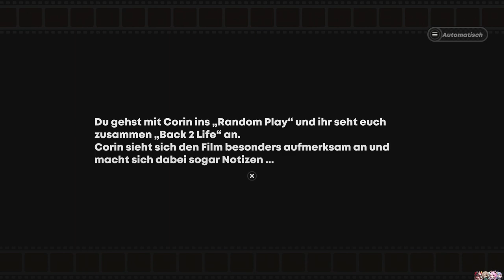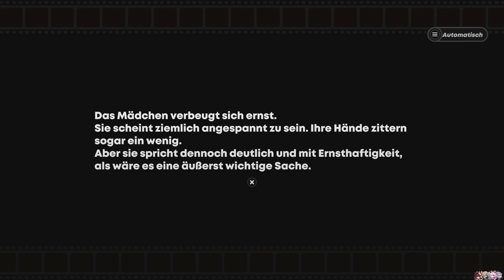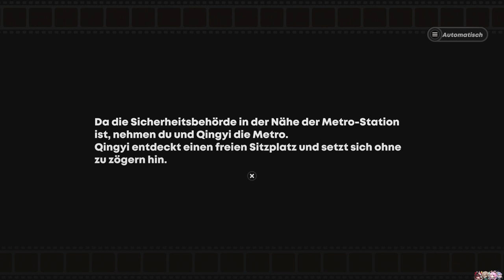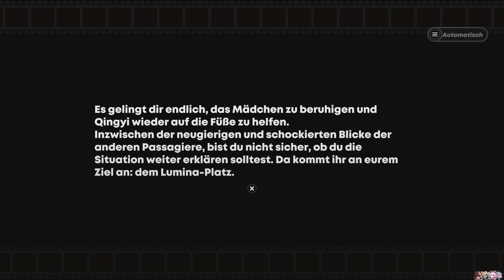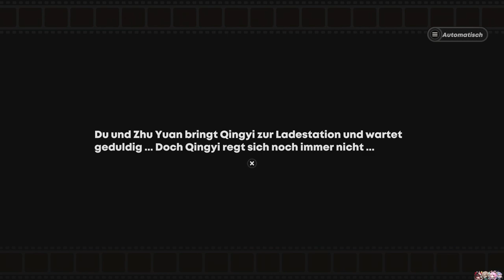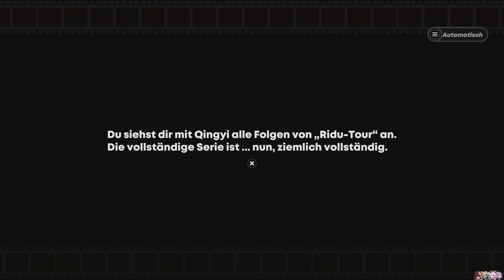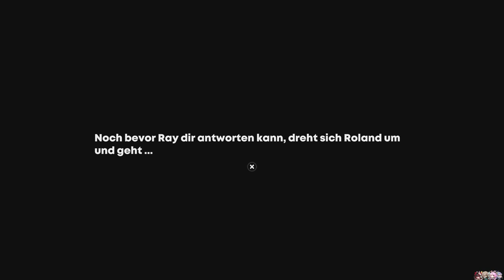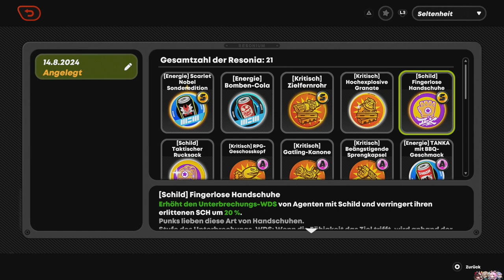JAGD AUF NINEVEH 2 [ZENLESS ZONE ZERO] #30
Okay, das ist etwas härter!